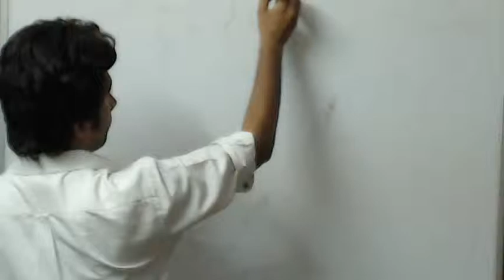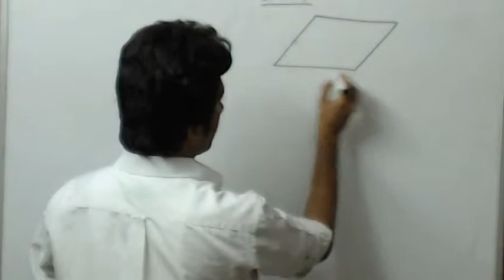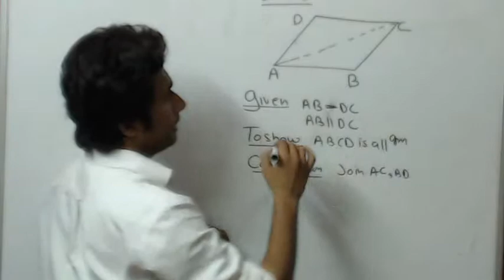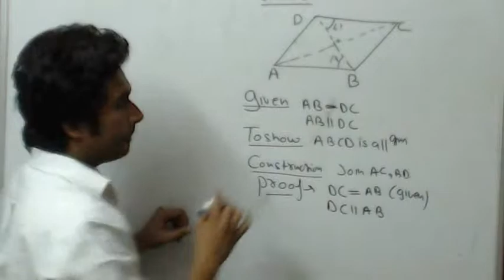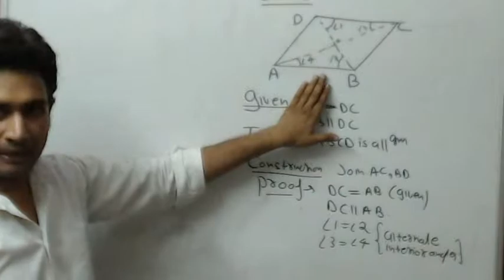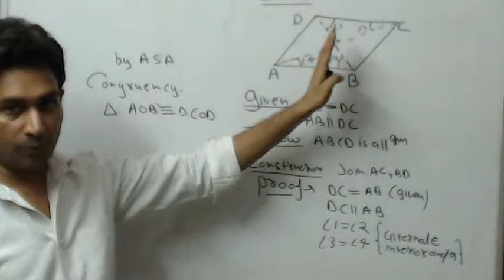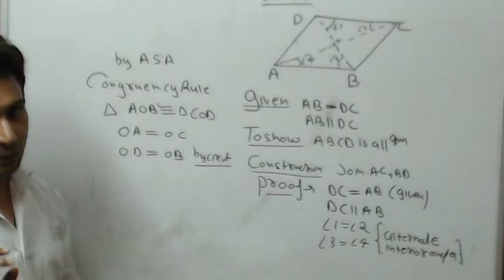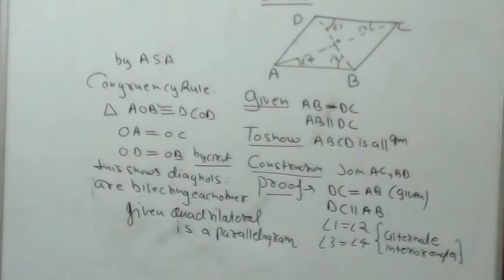CLASS 9 IMPORTANT CONCEPTS OF QUADRILATERALS Q NO 8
to get the best experience of learning mathematics join gauravsir's online classes at "the easy ways"
how to do QUADRILATERAL Equations,
how to understand quadrilateral Equations questions of class 9 th cbse, ncert syllabus,
how to solve quadrilateral questions class 9 th,
how to solve quadrilateral Equations by parts examples,
how to do quadrilateral Equations by parts the easy ways,
easy and simple way to learn mathematics,
 quadrilateral Equations,
tricky questions of  quadrilateral Equations 9 th class
online classes for class 9th mathematics,
join online mathematics classes
 quadrilateral Equations, class 9 , cbse syllabus, ncert syllabus,
online mathematics classes for class 9,
 basic  quadrilateral Equations to advance questions,
addition using partial sums method worksheets,
do  quadrilateral Equations in mathematics,
sample papers, class 9 maths sample papers, class IX paractice papers, previous papers class 9 maths,
important questions from quadrilaterals exercise, explain quadrilateral equation,
how to do basic  quadrilateral Equations,
how do i know when to use  quadrilateral Equations by parts,
how do you know when to use  quadrilateral Equations by parts,
how do you know which  quadrilateral Equations to use,
Class 9th Mathematics  quadrilateral Equations.  in this video we are going to learn trigonometry questions
class 9 maths important questions for exams and tests,
practice test papers for class 9th maths,
learn in easy way from gaurav sir, the best experience of learning mathematics,
online classes of maths and physics for classes 9th, 10th,11th,12th,
 ncert and cbse board exams
best institute the easy ways with highly qualified and experienced teacher
gauravsir classes
"The roots of education are bitter but the fruit is always sweet"